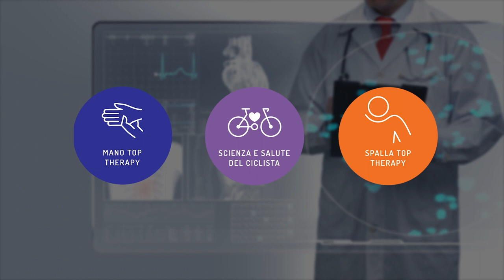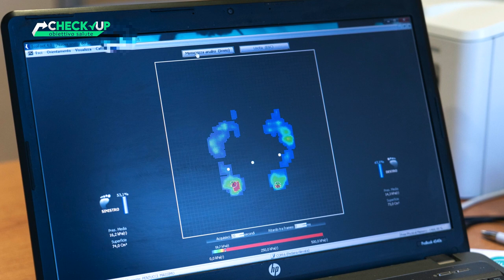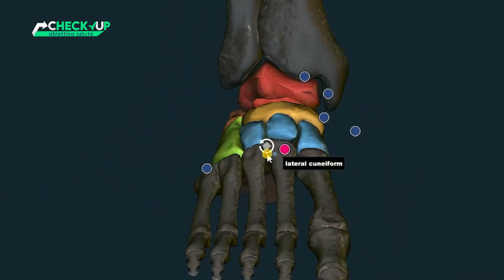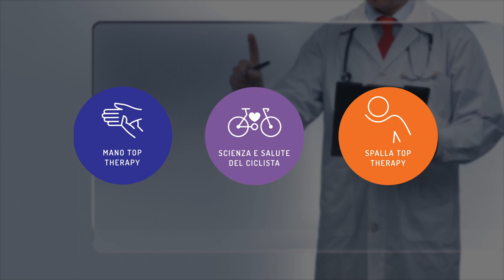CHECK UP_OBIETTIVO SALUTE - PUNTATA 10 - DR. FEDERICO DALL' OLIO